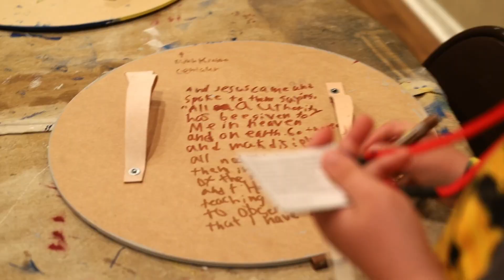VBS 2023 Recap - CTK Community Church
Recap of CTK VBS 2023.

For more information about our community, please visit ctkcommunity.com